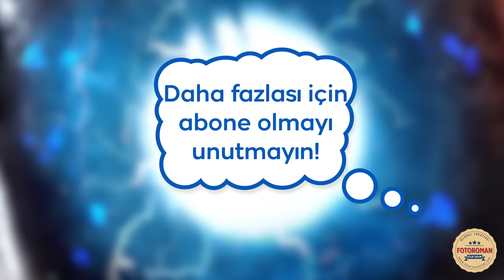Çağan Efe Ak Su Altı Sahnelerine Nasıl Hazırlandı? Part 2 | Tozkoparan İskender Gölge